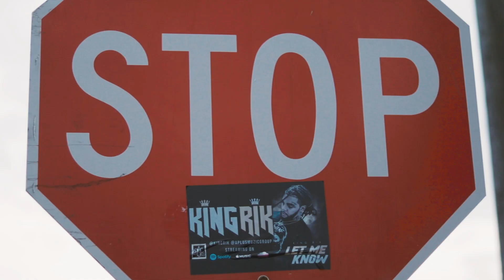Yayo Mike - Back In The Day Freestyle(Official Music Video) (prod.by Khrom)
Trenton, NJ
"Yayo The Stoner" good vibe and positive energy only R.i.p xxxtentacion R.i.p Nipsey Hussle